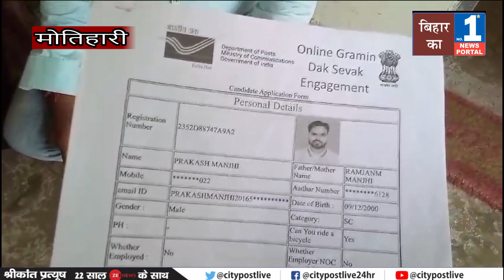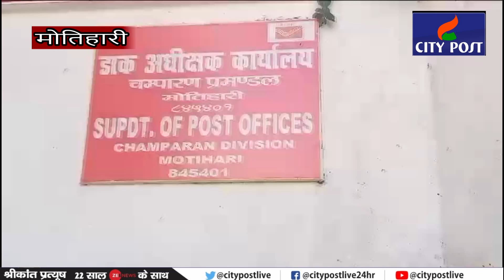ग्रामीण डाक सेवक भर्ती में प्रमाण पत्रों के जांच के दौरान अधिकारियों के उड़े होश